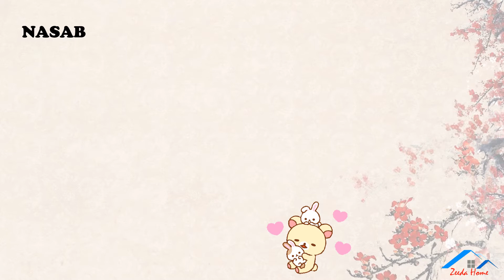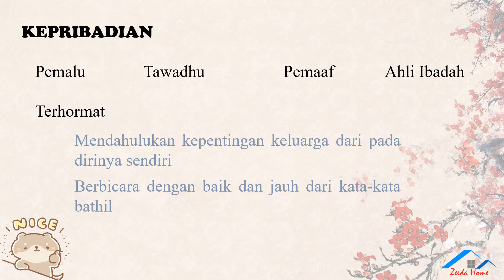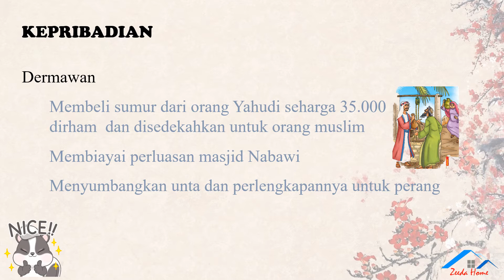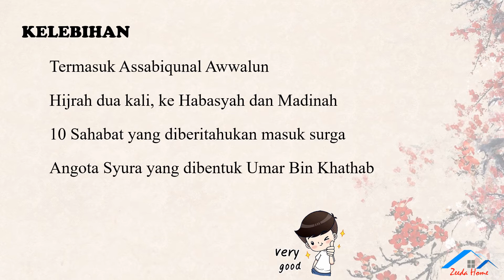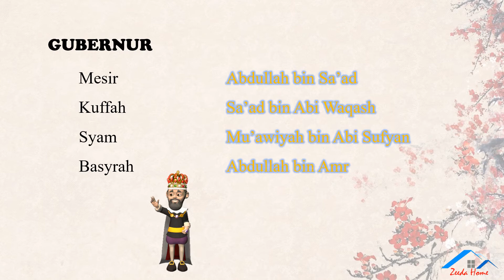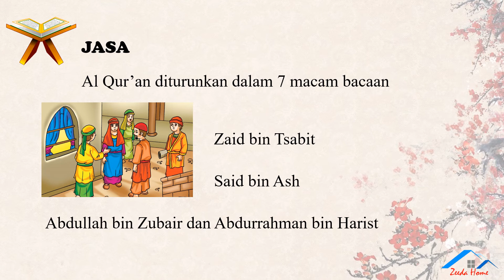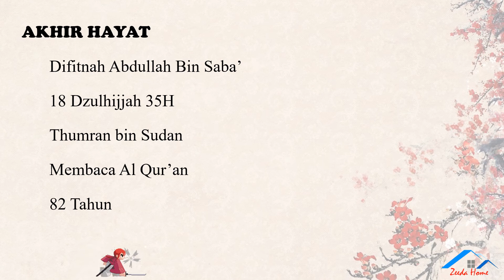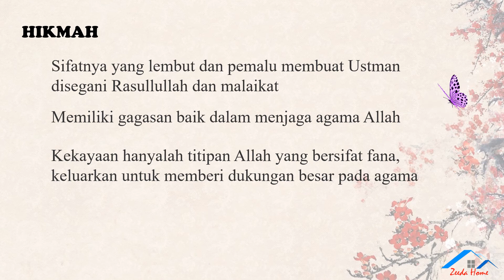Khalifah Utsman Bin Affan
Kisah singkat sahabat Rasulullah ketika menjadi khalifah setelah wafatnya Arasulullah